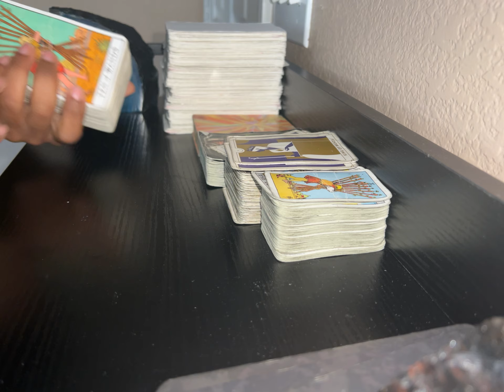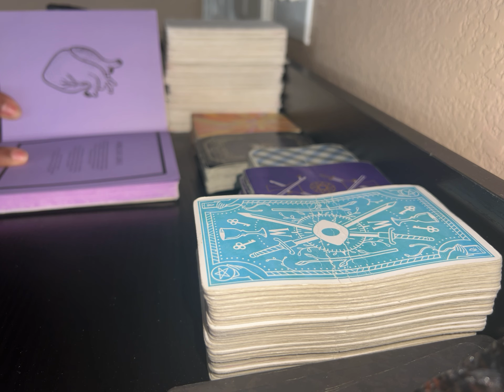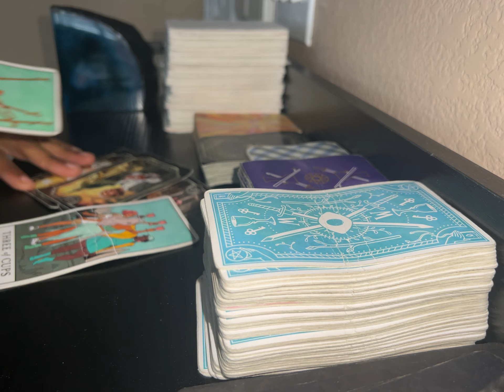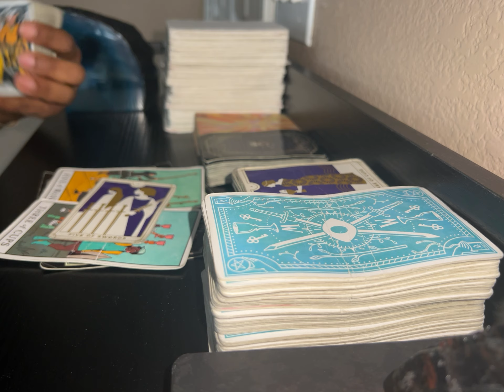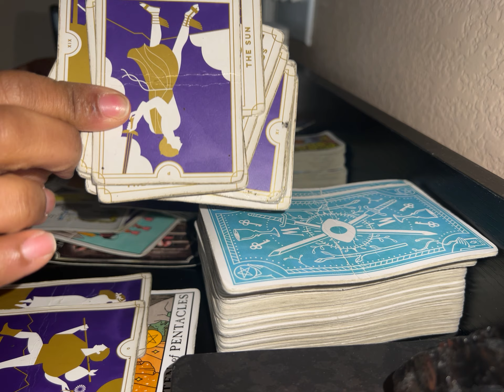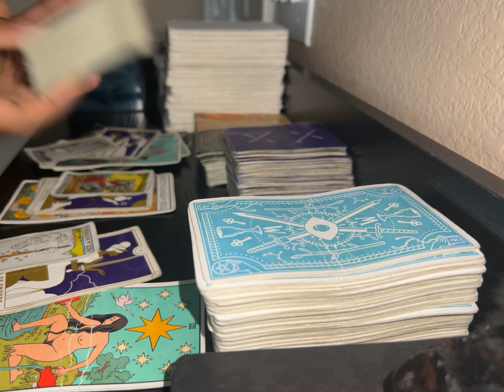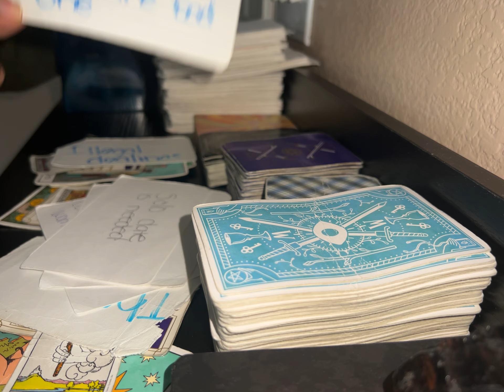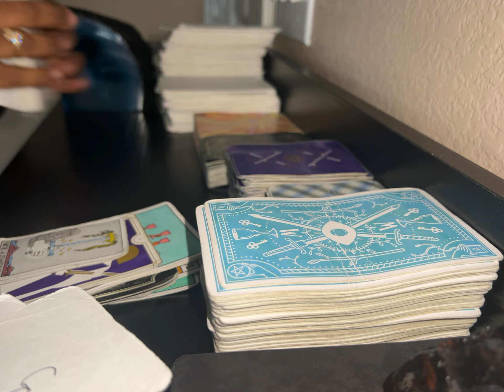WAITING AROUND WATCHING FOR THE RIGHT MOMENT TO ATTACK BUT THEY NEED TO STOP BC THEIR BEING WATCHED